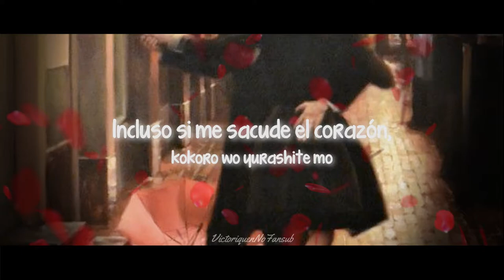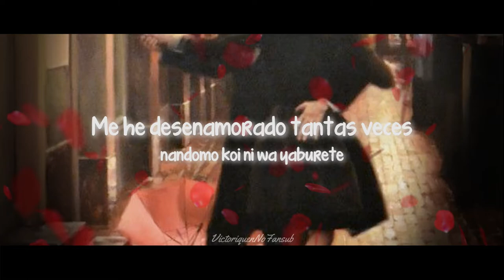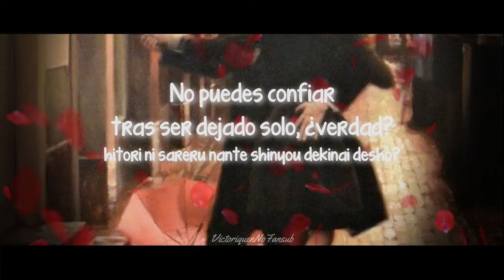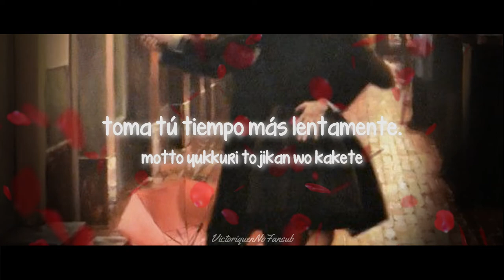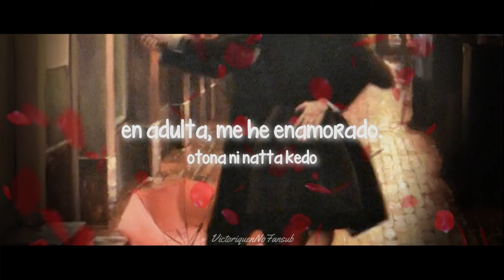IZ*ONE-Dance wo omoidasu made sub español